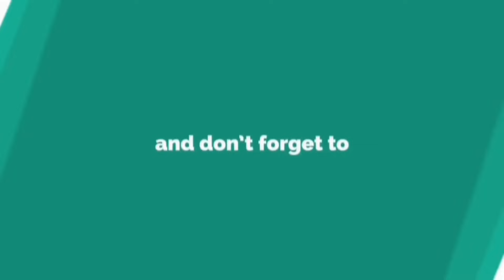Sodom and Gomera Malayalam ||പാപത്തിന്‍റെ പട്ടണത്തിന്‍റെ നാശവും ചരിത്രവും||Sam online media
The epicenter of the ACTUAL blast that destroyed Sodom is found at the SOUTHERN end of the Dead Sea at Gawr al-Mazraah. It fits EVERY criterion. You can ALSO see the circular blast pattern in the geology there using Google Earth or Google Maps by going to Sodom Blast Site. .സ്വവർഗ്ഗരതിയെ സൂചിപ്പിക്കുന്ന ഇംഗ്ലീഷിലെ 'സോഡമി' (Sodomy) എന്ന വാക്കു തന്നെ സോദോമുമായി ബന്ധപ്പെട്ട് വന്നതാണ്